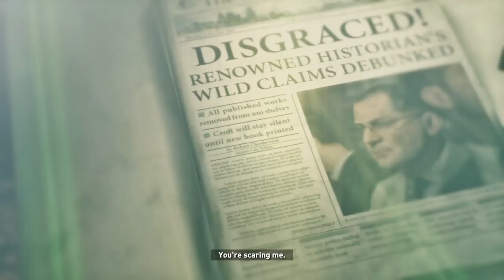Rise of the Tomb Raider Part 3 "Enemy of my enemy"